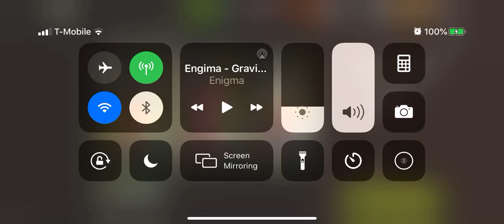41.1 Archives 1 Star